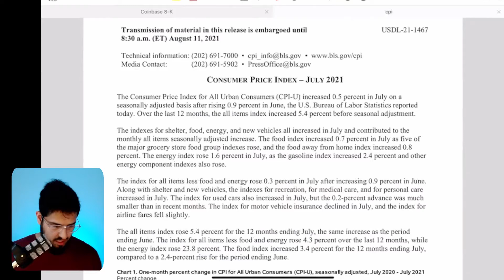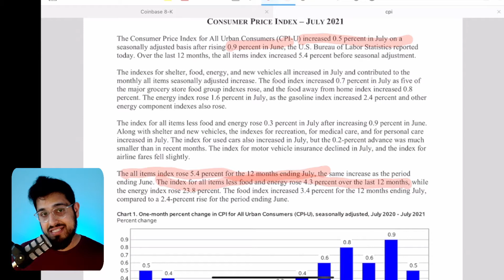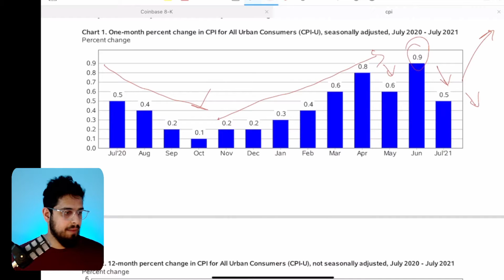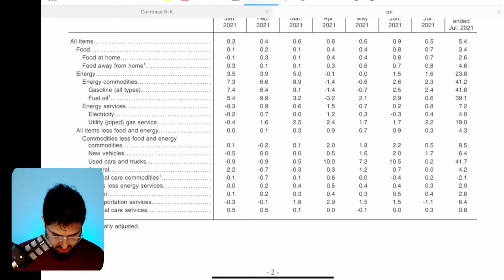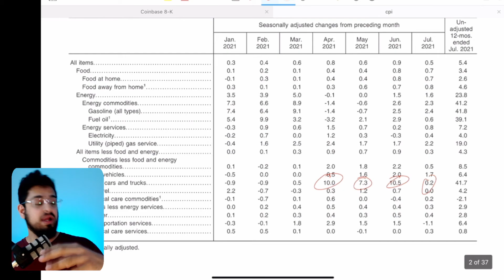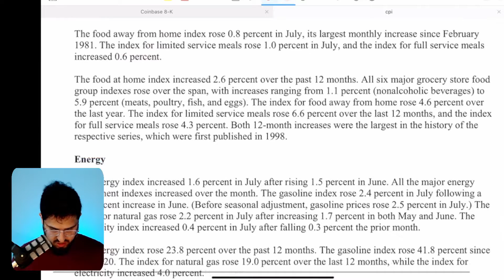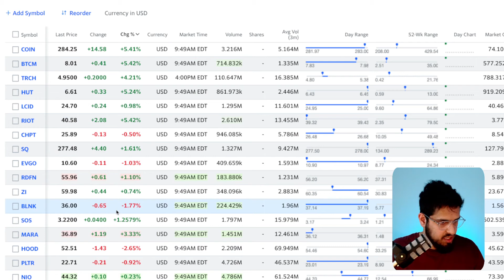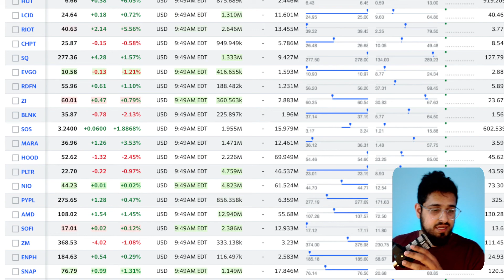INFLATION CONCERNS SUBSIDED?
July CPI figures have just been released - does this mean inflation fears can be forgotten? Let's take a look